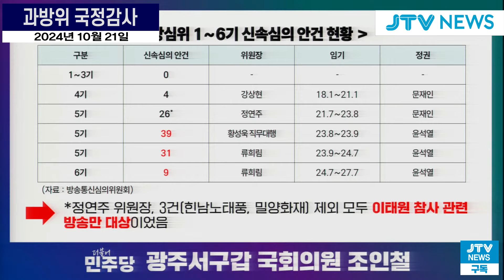"민원이 갑자기 집단 발생했을까요?"...집단민원 추궁에 움찔하는 류희림